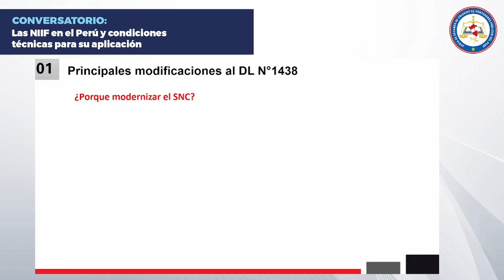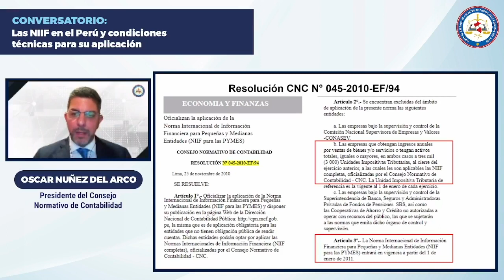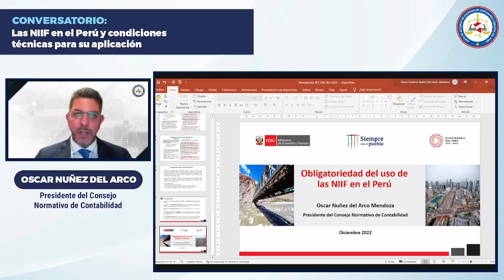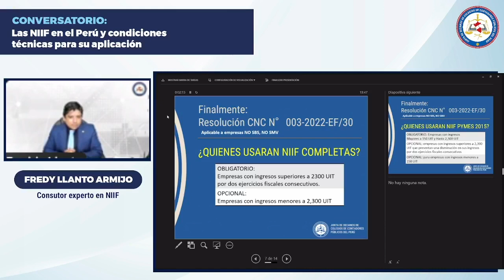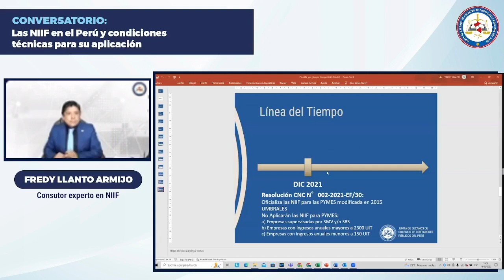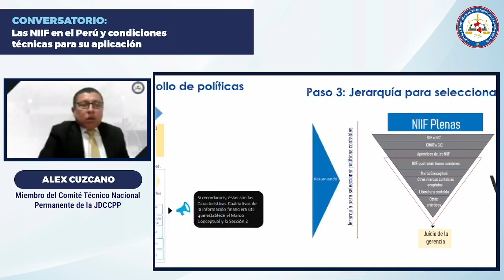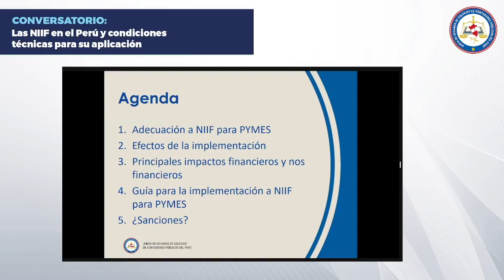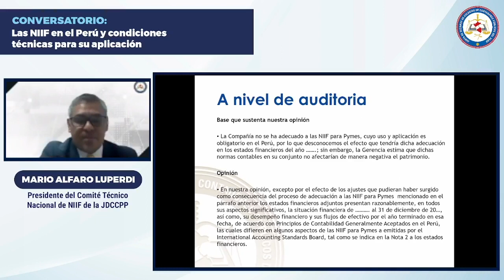Conversatorio: “Las NIIF en el Perú y condiciones técnicas para su aplicación”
Conversatorio: “Las NIIF en el Perú y condiciones técnicas para su aplicación”, la misma que contará con la participación, en calidad de
👨‍🏫 Invitado: del C.P.C. Óscar Nuñez Del Arco Mendoza, Presidente del Consejo Normativo de Contabilidad.
Expositores:
👨‍🏫 Rubén Saavedra Rodríguez, Miembro del Consejo Normativo de Contabilidad
👨‍🏫 Freddy Llanto Armijo, Consutor experto en NIIF
👨‍🏫 Alex Cuzcano Cuzcano, Miembro del Comité Técnico Nacional Permanente de la JDCCPP
👨‍🏫 Mario Alfaro Luperdi, Presidente del Comité Técnico Nacional de NIIF de la JDCCPP